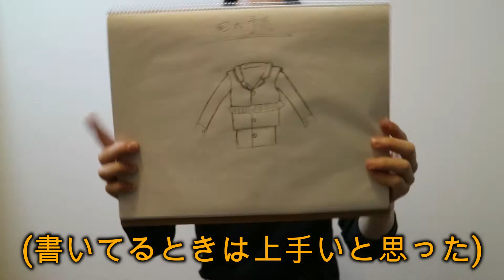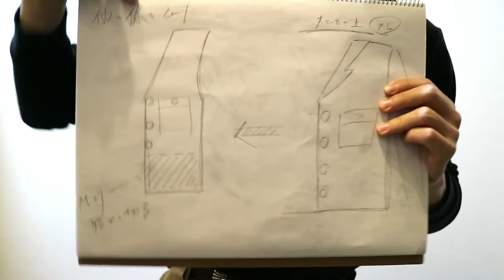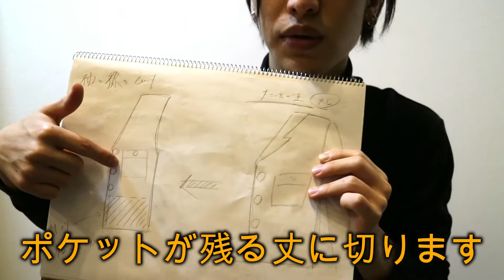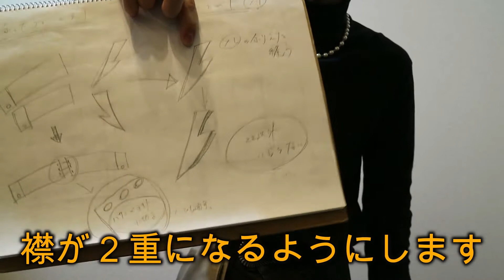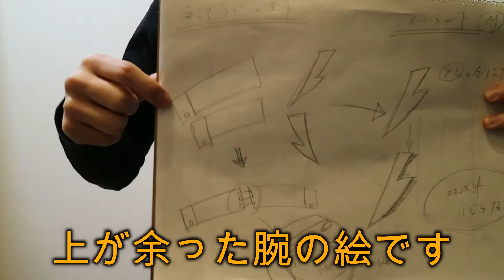【リメイク】同シャツ２枚でトレンチ風シャツ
感想などコメントで聞かせていただけると嬉しいです！

髪を伸ばす過程の再生リストはこちら

今回の動画がよかったと思っていただけたら評価・コメントよろしくお願いいたします。どの様なご意見でも嬉しいです。